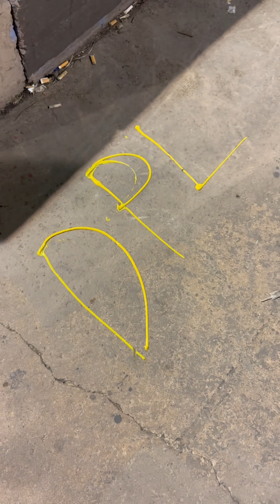{ ANG€ls } short film by Alizay Indigo